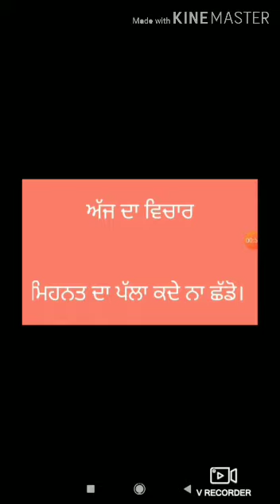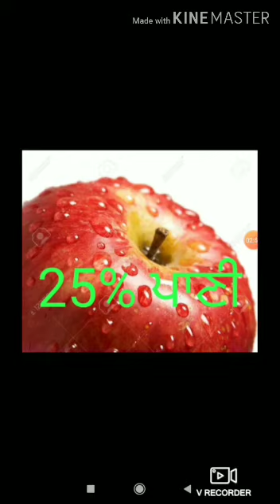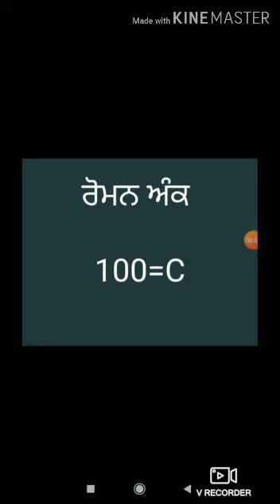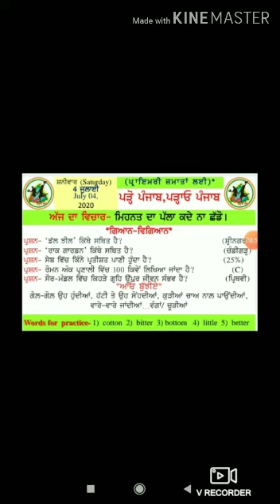Slide presentation @4 th of July 2020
Slide presentation |Balbir Singh Lakhotra